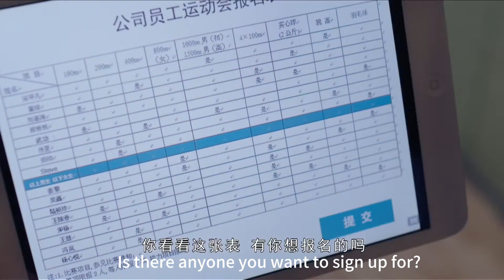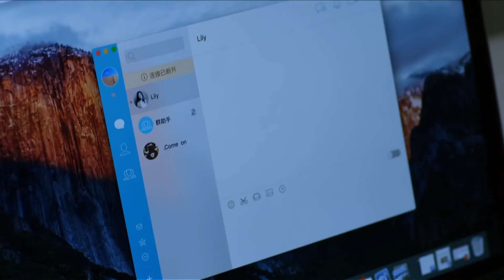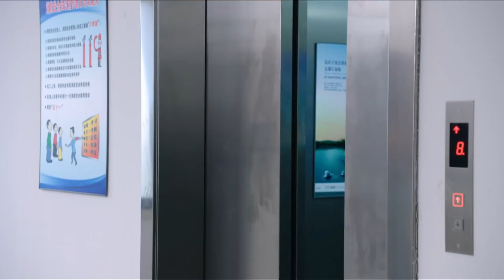【Full Movie】總裁當眾親吻妻子宣誓主權，丈夫和小三臉都氣綠了👧ChineseDrama​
剧名（Drama Name):【👧 婚姻遇险记】韩雪 黄宥明

總裁當眾親吻妻子宣誓主權，丈夫和小三臉都氣綠了👧ChineseDrama​